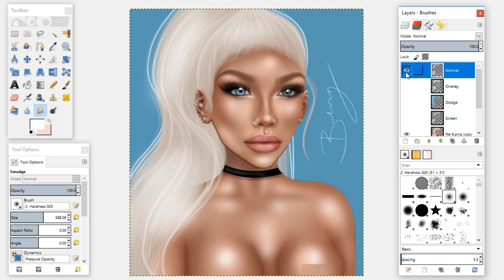Highlighting On GIMP/ Second Life/ IMVU Tutorial/ Speed Paint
Different methods I use to highlight my art using GIMP. For a better description, blog post can be found on my website ♥